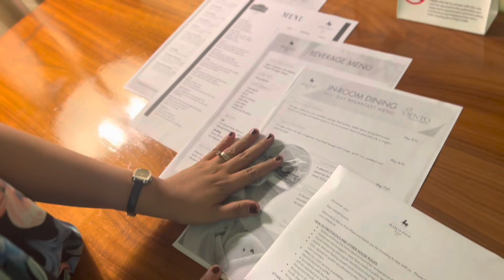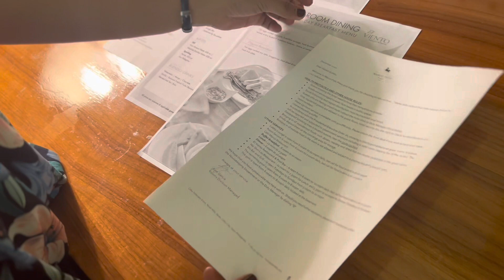MARCO POLO CEBU ROOM TOUR | AllThingsNew